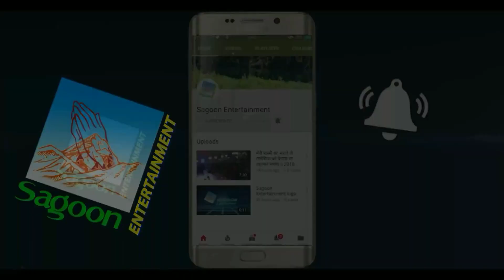Risaani Maaf को शूटिङको ब्रेक टाईममा हिराकाजी, मैच्याङ्ग, ठाईली दोहोरी गित गाउदै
Raj Kumar Devkota ( Hirakaji)
Anumati Nepali (Thaili),
Sunita Lungba (Maichyang)
Sagoon Entertainment च्यानल द्वारा उत्पादित भएका कुनै पनि भिडियोहरु कपि गरेर अन्य youtube च्यानलहरु मा राख्न प्रतिबन्ध गरिएको छ ।